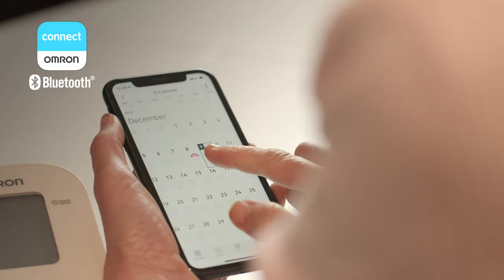Omron HEM7142T1| Automatic Blood Pressure Monitor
Simple one-touch operation & irregular heartbeat detection allows for an easy-to-use blood pressure monitor for first-time users. Equipped with additional memory & wide range cuff (22-42 cm). This model comes with Bluetooth connectivity.

PRODUCT FEATURES
Bluetooth® Connectivity: iPhone/Android
OMRON connect App Compatible

Intellisense™ Technology
Automatically applies the right amount of pressure for fast, accurate and more comfortable results

Irregular Heartbeat Detection
If an irregular heartbeat is detected, an indicator icon will appear alerting the user to consult with a medical professional

30 Memory

Hypertension Indicator
Notifies you when blood pressure is outside the normal range according to international guidelines

Wide Range Soft Cuff

Medium – Large (22-42 cm)

 Cuff Wrapping Guide
Guides you to wrap the cuff correctly by indicating ‘OK’

 Body Movement Detection
Alerts you of any body movements that will affect the blood pressure readings

 Monitor Pulse

 Power Source
4 x AA Batteries

 Storage Case

 5 Year Standard Warranty

Always read the label and follow the directions for use. For people with high blood pressure. Consult your doctor to evaluate the readings. Check your device periodically for accuracy.

For people with high blood pressure. Consult your doctor to evaluate the readings. Check your device periodically for accuracy.
OMRON Blood Pressure Monitors can detect an irregular heartbeat (arrhythmia) which can assist with early diagnosis. Only a doctor can diagnose arrhythmia.